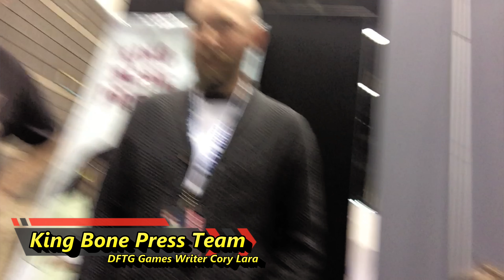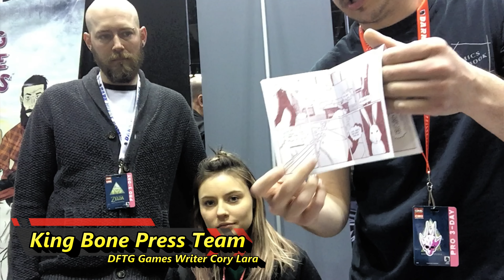DFTG Author Feature - Interview with the Comic Creators from King Bone Press at C2E2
King Bone Press is an independent comic book publisher that focuses on genre styles and creative visions that aren't seen much in the mainstream comic industry. Their published works include lengthy high-quality print anthologies all the way down to small hand-printed mini-comics. I recently spoke with some of the comic creators from King Bone Press (Ray Wegner, Jon Westhoff and Harry Moyer) at C2E2, the Chicago Comic and Entertainment Expo, to learn more about some of their comics. If you're for you looking for a different kind of comic experience, you need to check out this team!